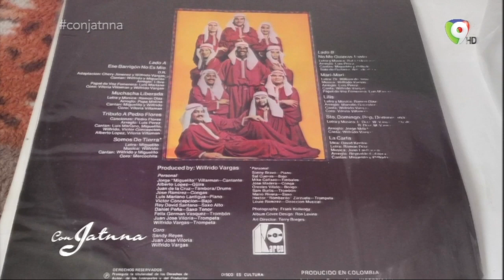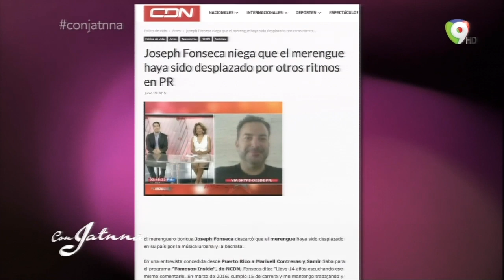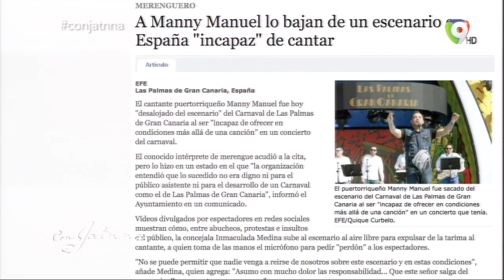Joseph Fonseca cuenta el momento más triste de su vida (1/3)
En ConJatnna tenemos una super entrevista con JosephFonseca, un interprete de Merengue puertorriqueño que se ha ganado un pequeño espacio en el corazón de los dominicanos.

Joseph, el interprete de QueLevanteLaMano nos cuenta que el momento más triste de su vida fue en 2010, cuando perdió a su hija.

También nos habla del concierto que estará ofreciendo próximamente.